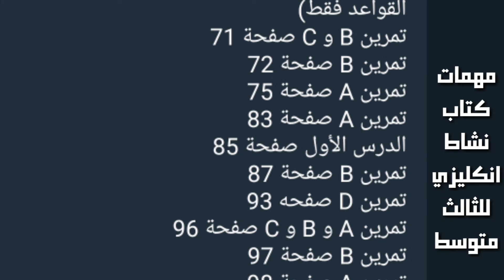مهمات كتاب النشاط لمادة اللغة الانكليزية للصف الثالث متوسط 2021